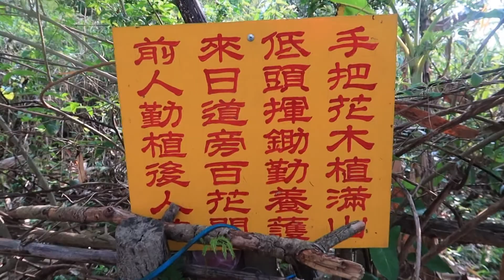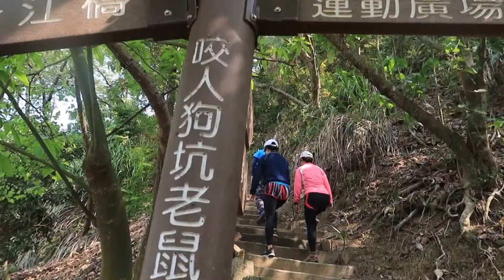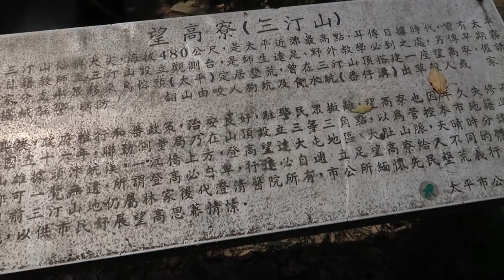阿吉去爬山 | 小百岳系列｜小百岳編號043三汀山｜咬人狗坑步道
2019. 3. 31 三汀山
三汀山  編號第43號的小百岳   位在太平一江橋旁   由橋旁的停車場啟登   登頂路線有好幾條   登頂後視野良好    是一條有點累又不會太累的登山路線